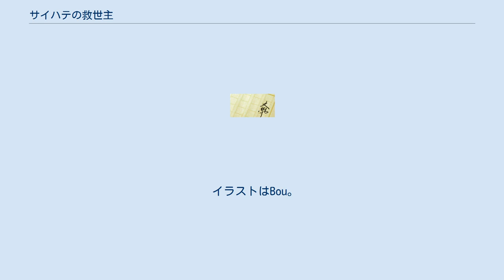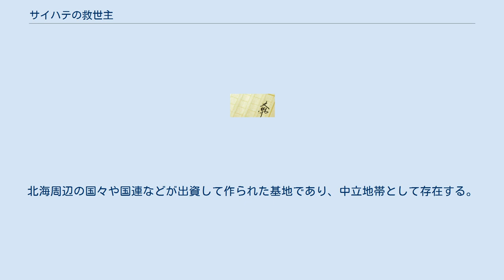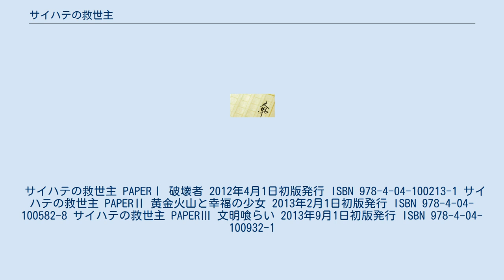サイハテの救世主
『サイハテの救世主』（サイハテのきゅうせいしゅ）は、岩井恭平による日本のライトノベル。
角川スニーカー文庫から発行。
 イラストはBou。
 沖縄のボロい一軒家に1人で引っ越してきた少年・沙藤葉は自分のことを天才と名乗る。
しかし、近所の人々は葉の言うことなどお構いなしに、葉の生活に踏み込んでくる。
見知らぬ地で戸惑いながら賑やかで穏やかな日々を過ごす葉は、自分のことを馬鹿にした者たちを見返すために未完成の論文を完成させようとするが、論文が完成していたという記憶、自分が考える沖縄に来た経緯など、自分の認識と現実との間にズレを感じ始める。
 　　”災厄論文”という人類にとっての破滅を警鐘する論文を作成したが葉の天才としての才能が狂いだす始まりとなった。
 災厄論文 　かつて天才時代の沙藤葉が手掛けた論文。
世界が破滅する可能性を論文としてまとめ上げたもの。
葉が天才としてのキャリアを失った事件をきっかけに何者かに盗まれ、それを取り戻すことが葉自身の目標であり、本作品のテーマである。
作中で登場した災厄論文は”破壊者”、”黄金火山”、”あまりにもわがままなアンジー”、”単巡機関”、”グリゴリ”。
内容は自然の脅威や、葉の作り出した脅威、分析による戦争の戦術書と様々だが、その多くが危険であり、一歩間違えれば世界を滅ぼしかねないため葉自身としてはアンタッチャブルなものばかりだが、適度に扱えば技術の進歩に大きく貢献するものも中にはあるため、世界中がこの論文を欲している。
論文の閲覧者が葉のファンならば、ある種の恍惚状態となって論文を扱ってしまうが、悪意を持っても持たなくてもその論文の通りに行動したり、その論文の技術を作り出すだけで世界を滅ぼすものとなってしまう。
 ゴールド・ピッド 北海の海底深くに建設された”黄金火山”の監視を目的とした基地。
設計者は葉で、外部は六角形のパネルを合わせたさながら亀の甲羅のようとのこと。
研究員の居住スペース、娯楽施設、研究スペースと別れており、中心にアンジェリンの住むスペースがある。
北海周辺の国々や国連などが出資して作られた基地であり、中立地帯として存在する。
どの国の領地でもないため、どの国の法律も適用されない。
 岩井恭平、Bou（イラスト）、レーベルは角川スニーカー文庫。
全3巻。
 サイハテの救世主 PAPERⅠ 破壊者 2012年4月1日初版発行 ISBN 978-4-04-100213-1 サイハテの救世主 PAPERⅡ 黄金火山と幸福の少女 2013年2月1日初版発行 ISBN 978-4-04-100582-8 サイハテの救世主 PAPERⅢ 文明喰らい 2013年9月1日初版発行 ISBN 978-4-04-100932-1